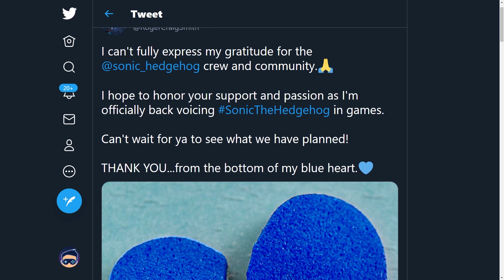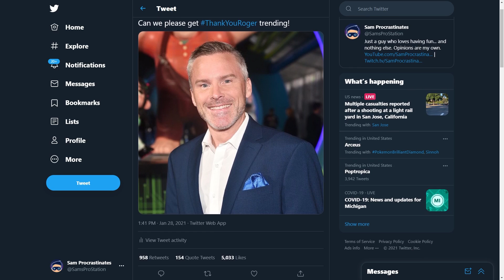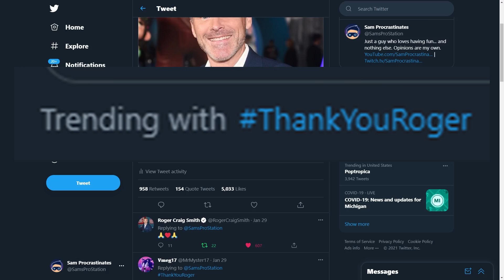Voice For Sonic NOT CHANGING! - Roger Craig Smith Not Leaving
On twitter this afternoon Roger Craig Smith announced that he will remain the voice actor for Sonic the hedgehog in the games. This comes after tweets suggesting that he is leaving the role a few months back.

SET YOUR REMINDERS!